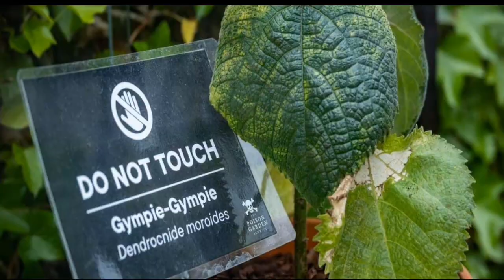दुनिया के 10 सबसे खतरनाक पेड़ 🤯 | Most Dangerous tree in world | facts in hindi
most dangerous tree in the world

top 10 most dangerous tree in world
duniya ke das sabse khatarnak ped
duniya ke 10 Sabse jahreele pedh
duniya ke sabse khatarnak pedh
most dangerous tree in India
most venomous trees in world
duniya ke sabse bade aur jahreele tree
most biggest tree in world
biggest tree in the world
top 10 dangerous trees in world
top 10 hindi facts about tree
most biggest tree
duniya ke ajibogarib ped
duniya k ajibogarib tree
duniya ke sabse khatarnak tree in the world
duniya ke sabse khatarnak ped paudhe
duniya ke sabse khatarnak ped dikhaye
duniya ke sabse khatarnak ped aur paudhe
duniya ke sabse khatarnak ped kaun se hai
duniya ka sabse khatarnak ped
duniya ka sabse khatarnak ped kaun sa hai
duniya ke 10 Sabse khatarnak ped paudhe
manchineel tree
sandbox tree
Aesculus glabra
cerbera odallum tree
gympie gympie
banya pin tree
milky mangrove
manchineel tree facts in hindi
sandbox tree facts
top 10 hindi facts about trees
top 10 hindi facts about manchineel